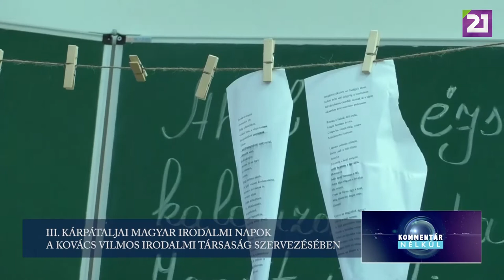TV21 UNGVÁR - KOMMENTÁR NÉLKÜL (2019.11.28.)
III. KÁRPÁTALJAI MAGYAR IRODALMI NAPOK A KOVÁCS VILMOS IRODALMI TÁRSASÁG SZERVEZÉSÉBEN